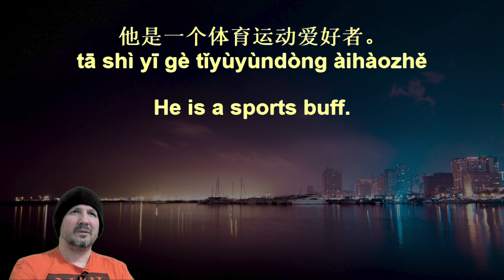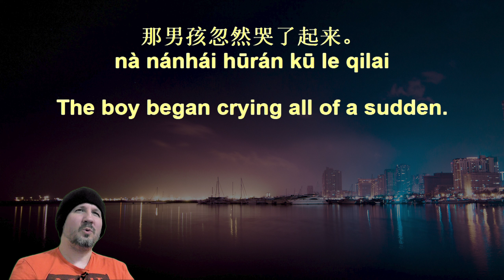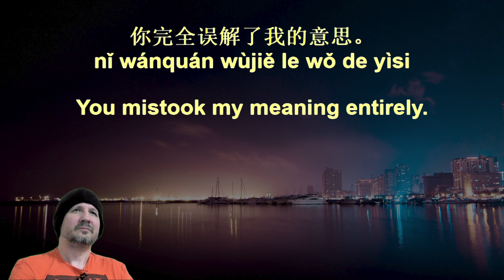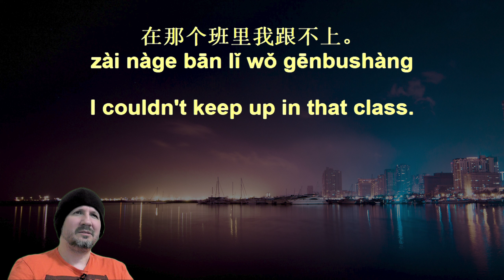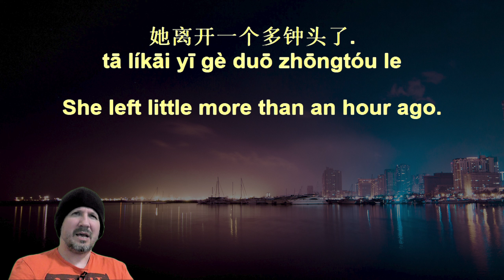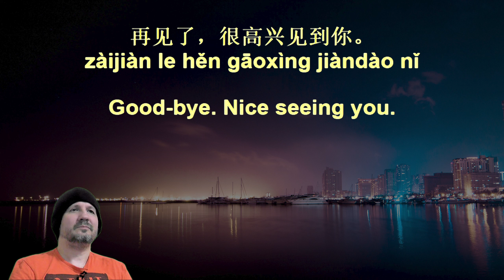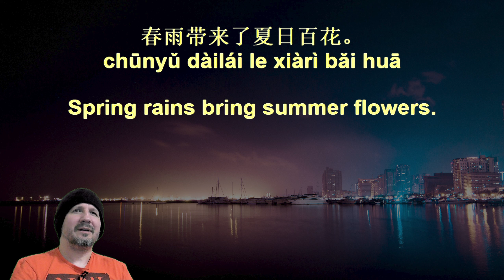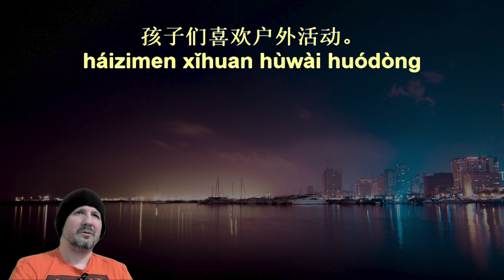20,000 Chinese Sentences 74